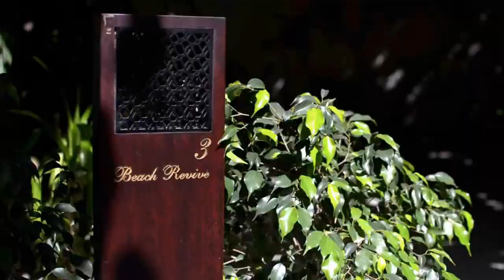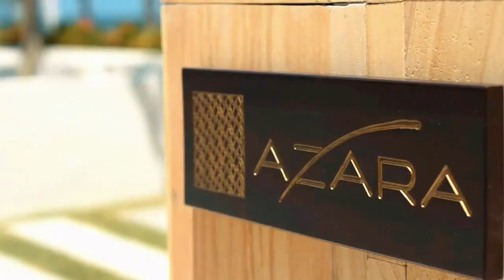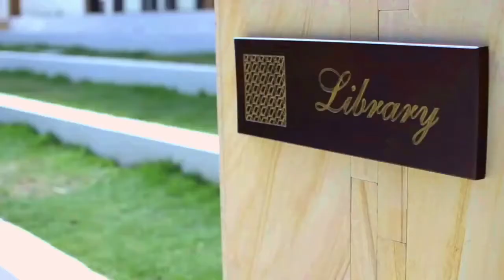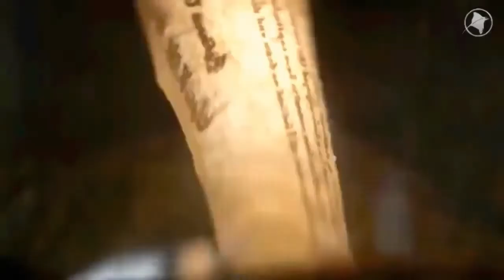Best Luxury Life IN THE MALDIVES | Maldives tour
Video Credit  : Jumeirah

                          Himalia : Growing Upwards

If you enjoy the music, please support the artist(s) and label by downloading or buying the track from the link above!